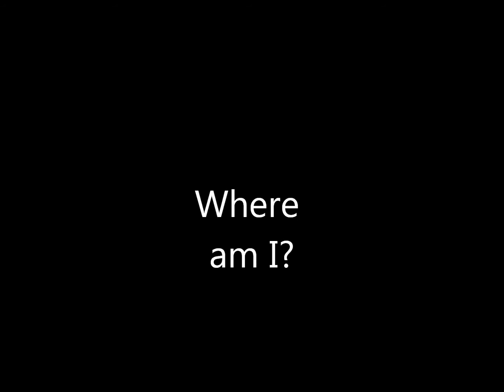where am I ( دکلمه ی تنهائی )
lyric by "Mojtaba Hashemi"

Special thanks to "Mojtaba Komeili", " Ali Mohajer "